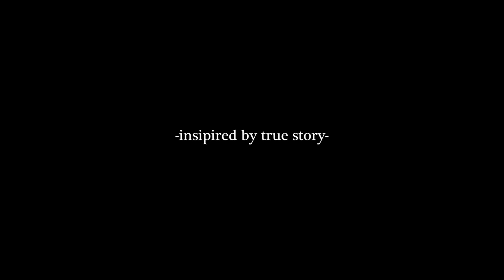RAWUH THE MOVIE | PROJECT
Mau Berbagi Cerita Horor?

Copyright Samawe Adventure 2022